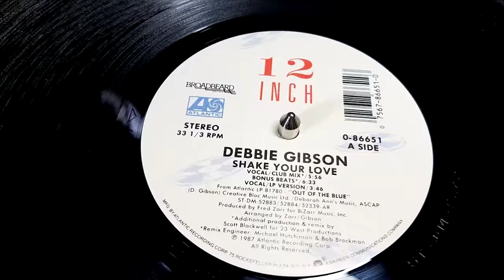Debbie Gibson - Shake Your Love [Club Mix] (1987)